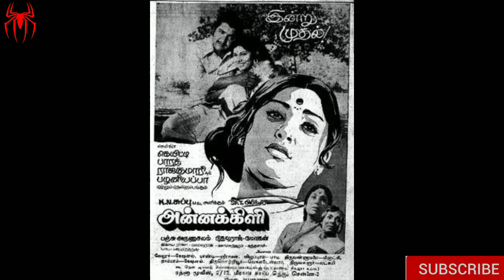Annakili Classic Evergreen Hit Tamil Movie | Ilayaraja Introducing Movie | Red Spider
CHANNEL DESCRIPTION